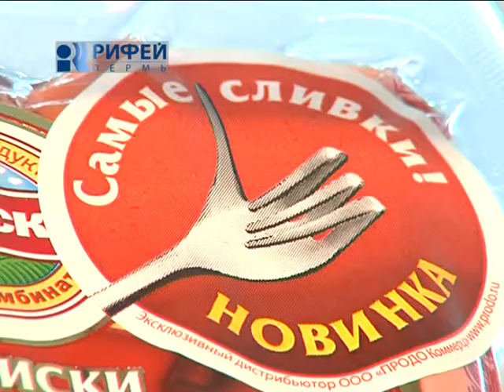Что есть 28 08 12